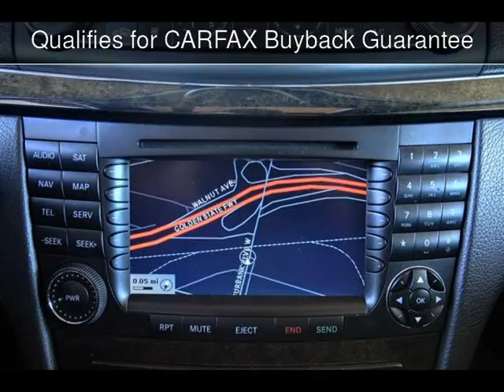2006 Mercedes-Benz E-Class 3.5L Used Cars - BURBANK,California - 2013-05-21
See more details about this used car This 2006 Mercedes-Benz E-Class 3.5L with 74,187 miles is for sale at MDK International.